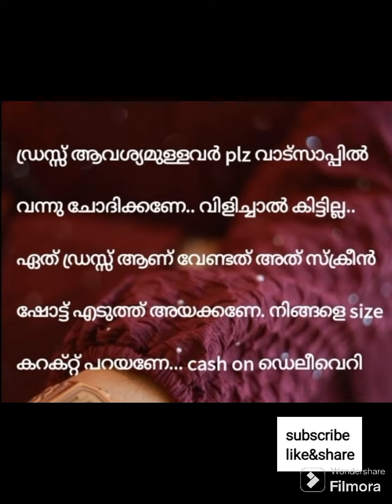പുതിയ മോഡൽ അബായ ഓൺലൈൻ ബിസിനസ് #8111855323.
new trending abaya
online business

abaya whatsapp group link :-